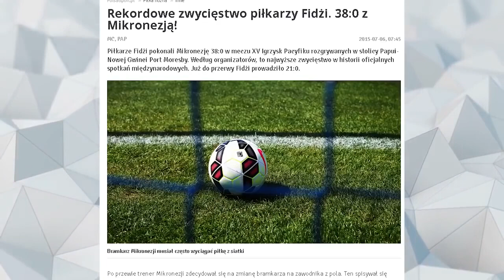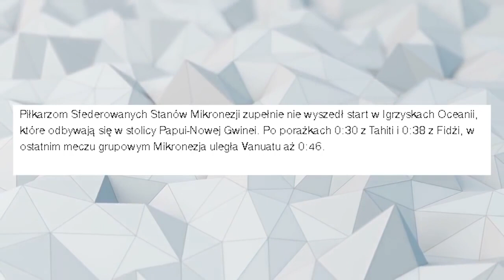10 NAJWYŻSZYCH PORAŻEK PIŁKARSKICH